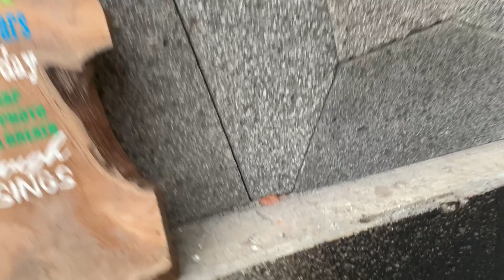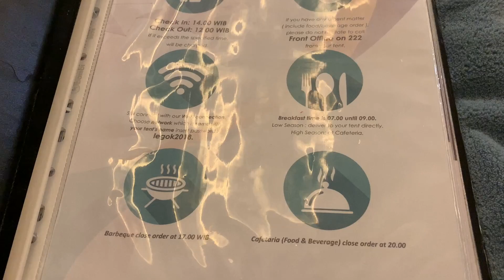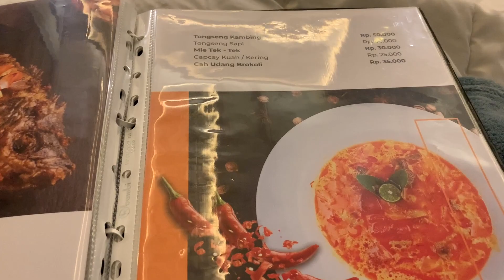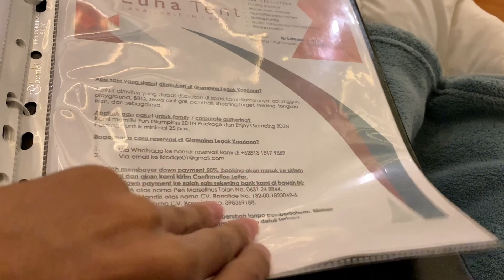Glamping ala Sultan di Legok Kondang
Assalamualaikum Teman Jalan Trickeffect,
Kali ini kami dari Trickeffect mau membagi pengalaman singkat kami menginap ala Sultan dengan konsep glamping di Ciwidey Bandung tepatnya di Legok Kondang. Untuk lengkapnya bisa tonton langsung video lengkapnya dan terima kasih untuk kalian yang sudah menonton video video dari Trickeffect :)